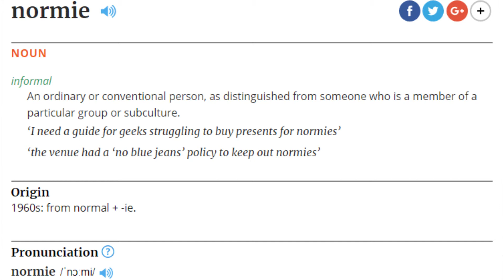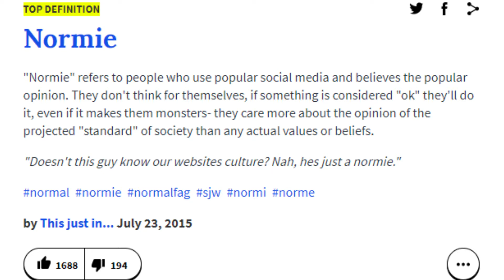Normies (The Meme, The People)| WTFDats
WaTruqDats Presents, A Show that takes a look at all thing on Earth Good or Bad, Taking a look at Topics from an Alternative Perspective, While telling you exactly WTF is Wrong with it, Get Ready For WTFDats! Media, Celebrities, Groups, and More...

In This Video, We will be looking at Normies, made mainstream by 4chan and Pepe the Frog, This Term has become a bit of a meme, but still relevant to the society we have today.